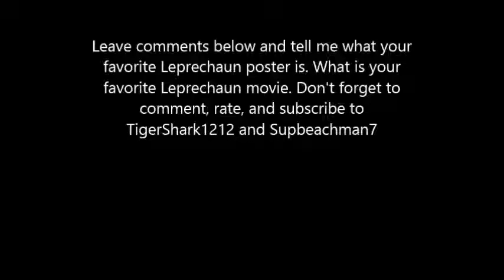What's your favorite Leprechaun poster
What is your favorite Leprechaun poster from the series. More videos coming soon.